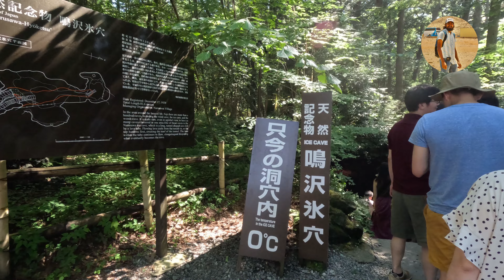NARUSAWA ICE CAVE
This video is one of my Japan visit vlogs. Follow me to see next videos of Japan series.